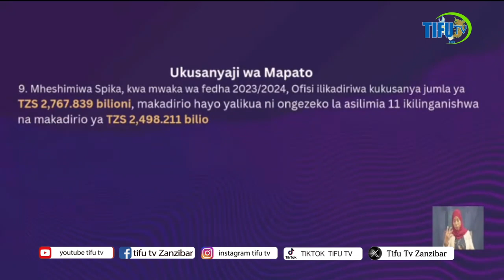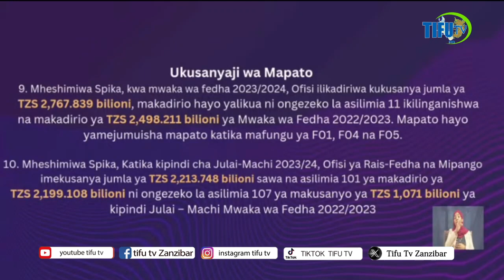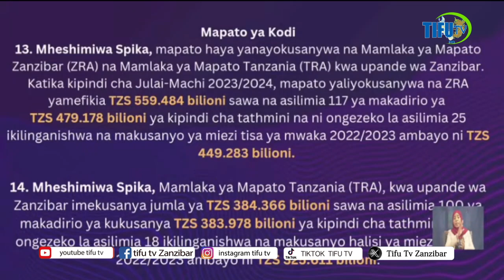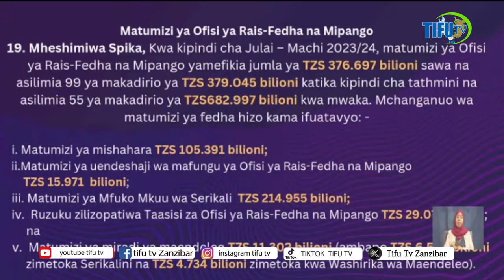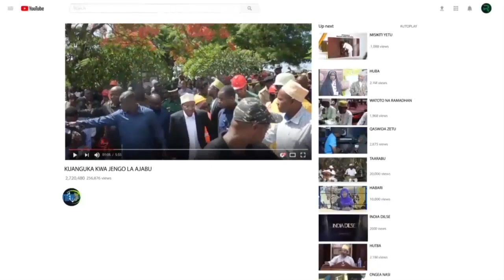KIJEMBE KIMEANGUKIA WIZARA YA FEDHA NDAN YA BARAZA LA WAWAKILISHI JUA KILICHOENDELEA